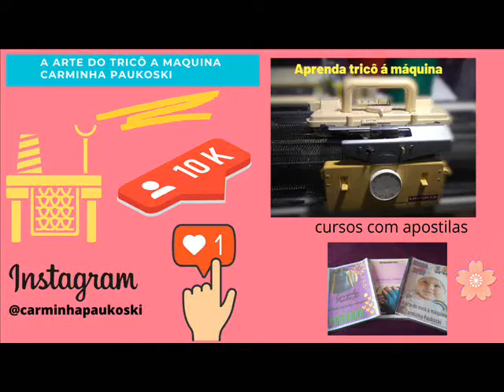FAÇA POMPOM PERFEITOS COM ESSA MÁQUININHA!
Aprenda a trabalhar com sua máquina de tricô
FAÇA LINDOS POMPONS COM ESSA MAQUINA